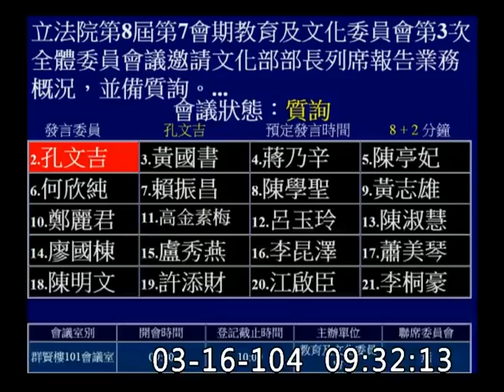孔文吉_全球化_泥土化_雲端化_產值化_7839_村落文化_社造_台灣原民園_A-lin_我是歌手_原味狂潮_教育及文化-委員會質詢-20150316_jx23585858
立法院
教育及文化
質詢
語料庫標記